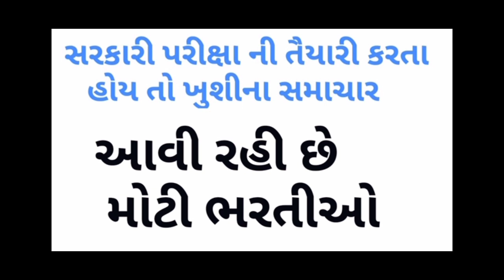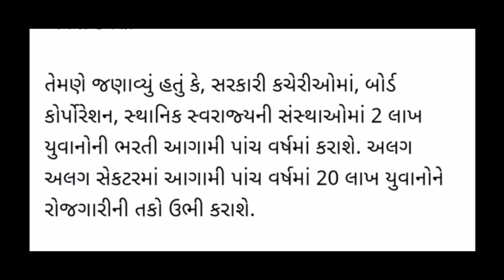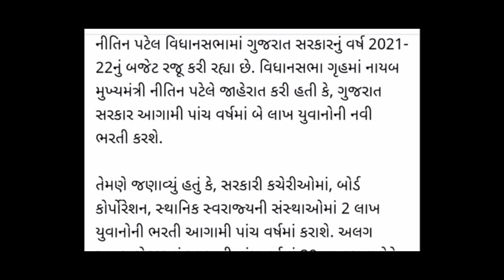Official Update | upcoming goverment jobs 2021 in gujarat |કોન્સ્ટેબલ, બિન સચિવાલય, વનરક્ષક, ક્લાર્ક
" નમસ્કાર દોસ્તો ,

➡️Share કરો📣📣📣📣📣📣📣📣📣📣

➡️Like કરો👍👍👍👍👍👍👍👍👍👍👍👍👍👍👍👍👍

➡️ Comment કરો📝📝📝📝📝📝📝📝📝📝📝📝📝📝